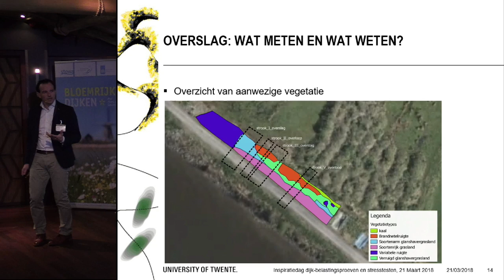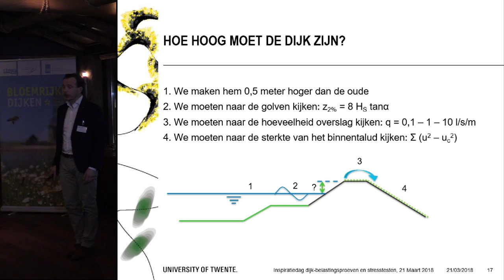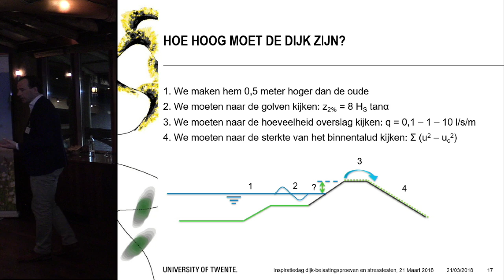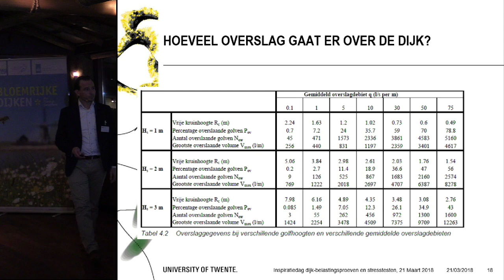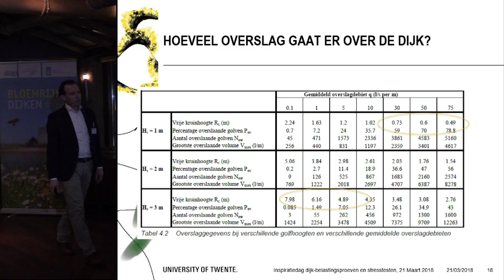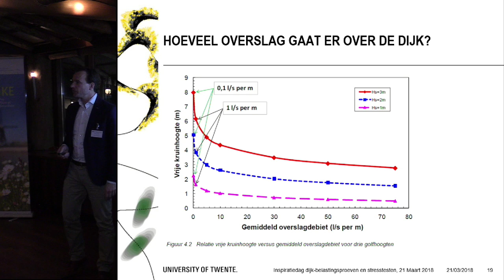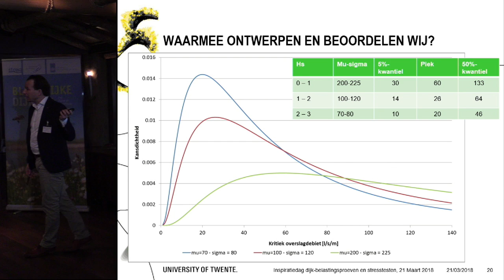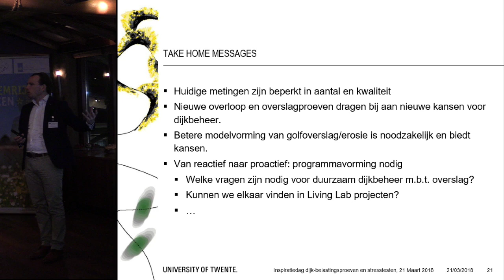Inspiratiedag 2018 | P08B - Golfoverslag - Wouter ter Horst